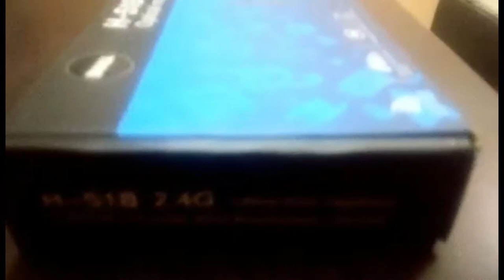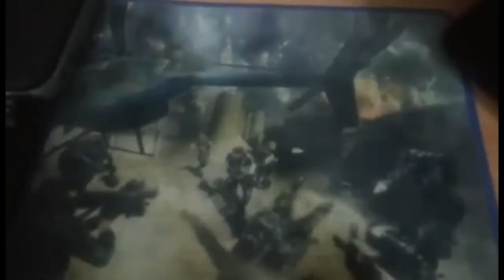UNBOXING DELL WIRELESS MOUSE AND KEYBOARD H-518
Hey Guys! Welcome back to another video and in this video i'm unboxing  wireless combo of Dell mouse and keyboard H-518 with some new style.

About Dell:

Dell is a US multinational computer technology company that develops, sells, repairs, and supports computers and related products and services. Named after its founder, Michael Dell, the company is one of the largest technological corporations in the world, employing more than 145,000 people in the U.S. and around the world (Annual report 2018).

Dell sells personal computers (PCs), servers, data storage devices, network switches, software, computer peripherals, HDTVs, cameras, printers, MP3 players, and electronics built by other manufacturers. The company is well known for its innovations in supply chain management and electronic commerce, particularly its direct-sales model and its "build-to-order" or "configure to order" approach to manufacturing—delivering individual PCs configured to customer specifications.[3][4] Dell was a pure hardware vendor for much of its existence, but with the acquisition in 2009 of Perot Systems, Dell entered the market for IT services. The company has since made additional acquisitions in storage and networking systems, with the aim of expanding their portfolio from offering computers only to delivering complete solutions[buzzword] for enterprise customers.[5][6]

Dell was listed at number 51 in the Fortune 500 list, until 2014.[7] After going private in 2013, the newly confidential nature of its financial information prevents the company from being ranked by Fortune. In 2015, it was the third largest PC vendor in the world after Lenovo and HP.[8] Dell is the largest shipper of PC monitors worldwide.[9] Dell is the sixth largest company in Texas by total revenue, according to Fortune magazine.[10] It is the second largest non-oil company in Texas – behind AT&T – and the largest company in the Greater Austin area.[11] It was a publicly traded company (NASDAQ: DELL), as well as a component of the NASDAQ-100 and S&P 500, until it was taken private in a leveraged buyout which closed on October 30, 2013.

In 2015, Dell acquired the enterprise technology firm EMC Corporation; following the completion of the purchase, Dell and EMC became divisions of Dell Technologies.